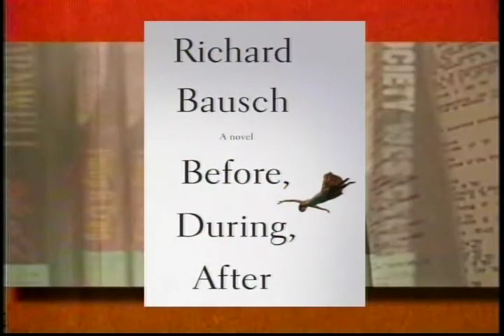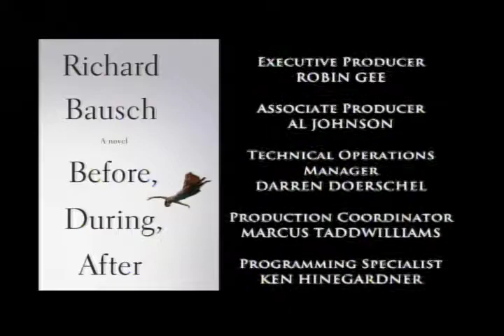Richard Bausch - Before, During, After